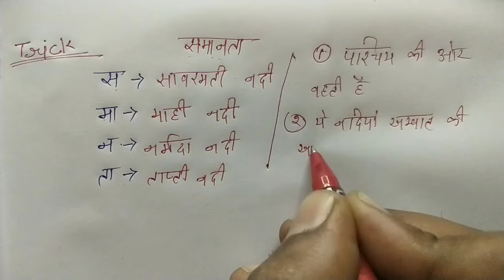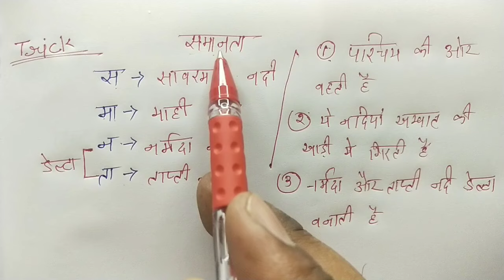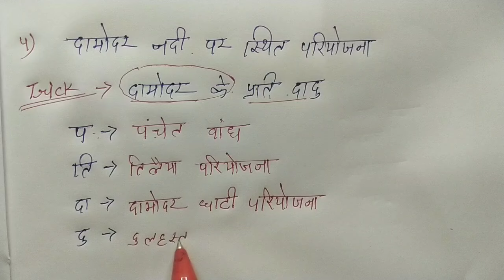G.K. TRICK | प्रतियोगी परीक्षाओं में पूछे गये सबाल | V.v.i. Que. | Ssc Coaching Center